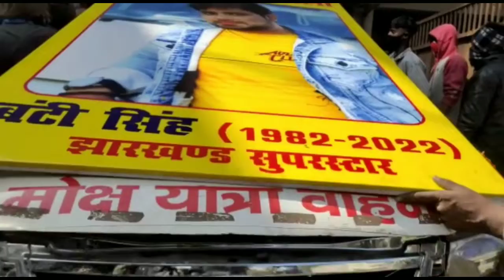बंटी सिंह नहीं रहे 🙏भावपूर्ण श्रद्धांजलि 😭 अंतिम दर्शन देखें live🔴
रांची : झॉलीवुड के स्टार कलाकार और गायक बंटी सिंह का निधन हो गया हैं. जानकारी के मुताबिक उन्हें सांस लेने में तकलीफ हो रही थी. जिसके बाद उन्हें रांची के गुरूनानक अस्पताल में भर्ती कराया गया था. वह पिछले 4 दिनों से वेंटिलेटर पर थे, लेकिन जिंदगी से जंग लड़ने के बाद आज उन्होंने दुनिया को अलविदा कह दिया.
नागपुरी_जगत को दिलायी थी अलग पहचान

R.I.P🙏